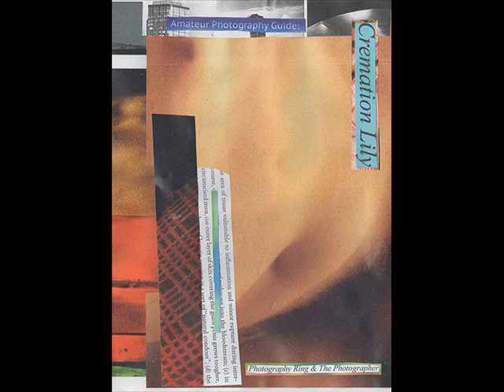Cremation Lily - Amateur Photography Guide: Photography Ring & The Photographer [Full Tape]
Artiste : Cremation Lily
Album : Amateur Photography Guide: Photography Ring & The Photographer
Année : 2013
Label : Strange Rules

TRACKLIST

Photography Ring

00:00 - A. Greenwich, London
10:05 - B. Hillingdon, London

The Photographer

20:13 - C. Illustration 1
25:33 - D. An Exciting Specimen